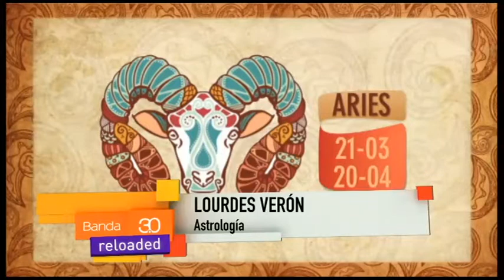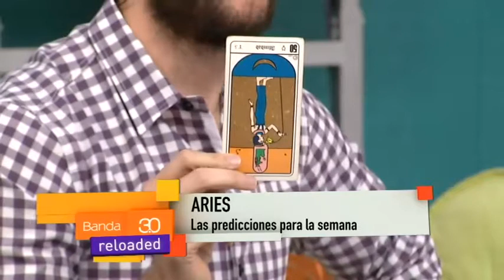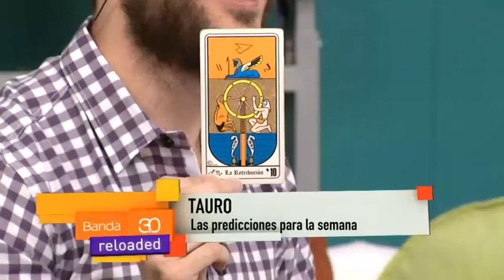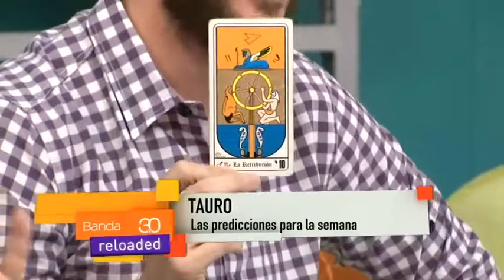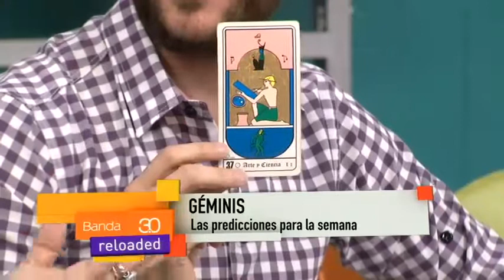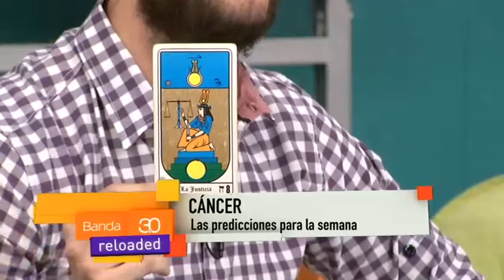PREDICCIONES PARA LA SEMANA CON LOURDES VERON 22-05 P1